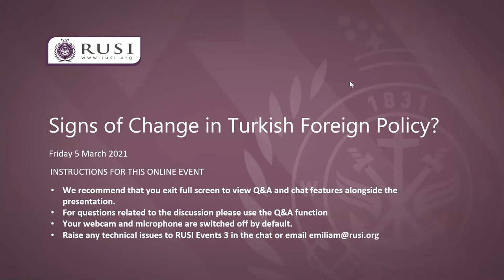Signs of Change in Turkish Foreign Policy?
Leading experts examine Turkey’s challenges, as it seeks to navigate between its established alliances and partnerships and its aspirations to build new ties with emerging actors in order to maintain its push to become a significant regional power.
* Asli Aydintasbas, Senior Policy Fellow, European Council on Foreign Relations
* Omer Taspinar, Nonresident Senior Fellow, Brookings Institute
* Hannah Lucinda Smith, Author of Erdogan Rising